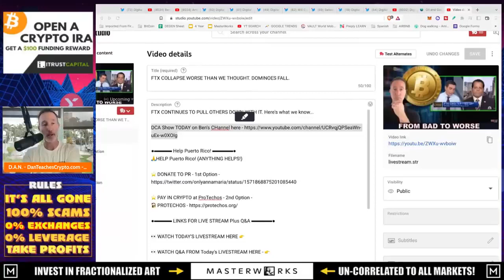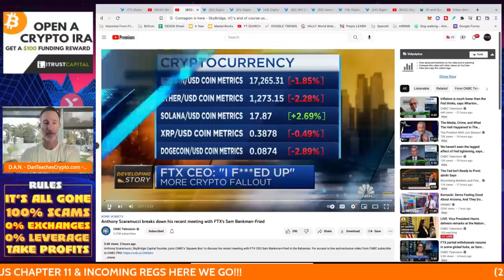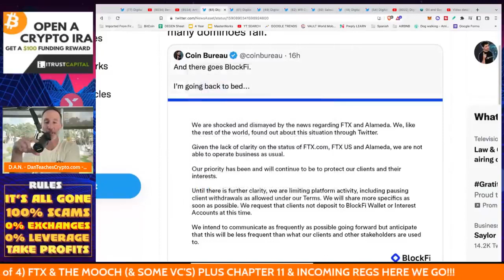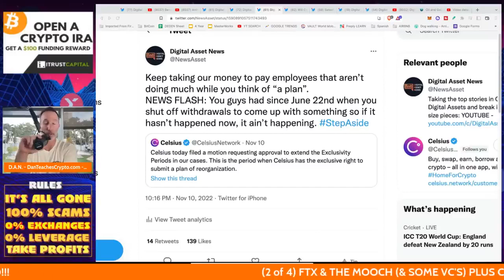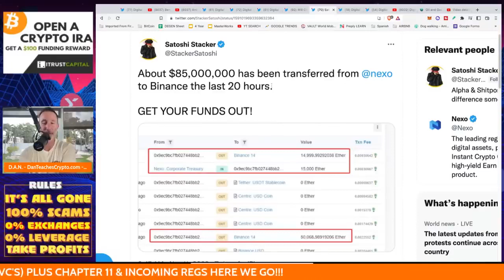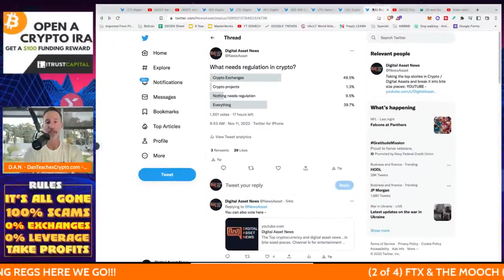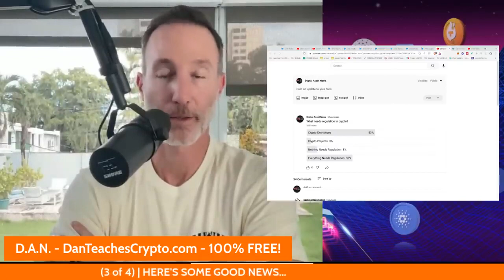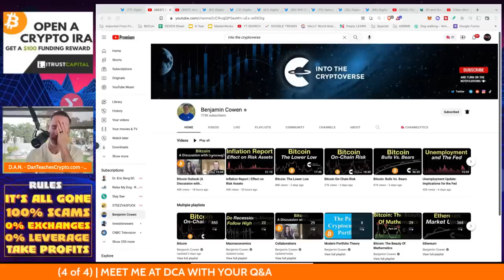FTX COLLAPSE WORSE THAN WE THOUGHT DOMINOES FALL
0:00 - Market Recap | Topics Overview
0:56 - VETERAN'S DAY! THANK YOU FOR YOUR SERVICE!
1:35 - FTX & THE MOOCH (& SOME VCs)
17:01 - HERE'S SOME GOOD NEWS
19:31 - MEET ME AT DCA FOR YOUR QUESTIONS